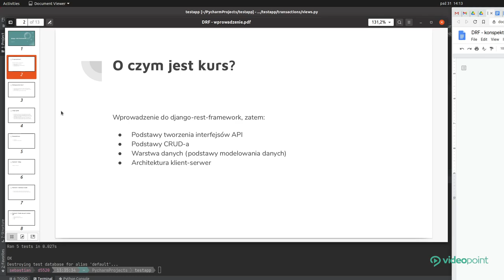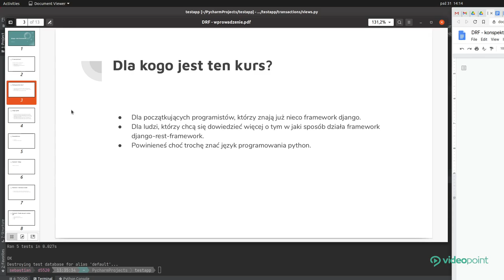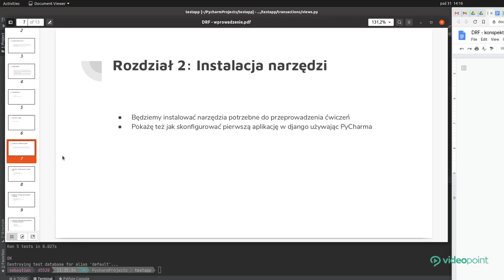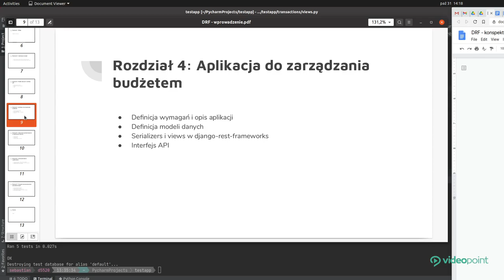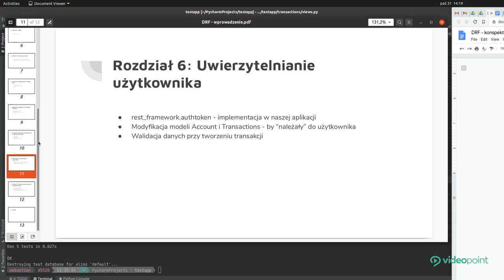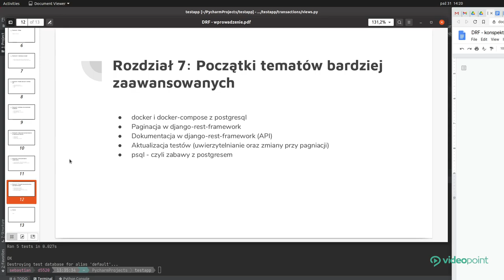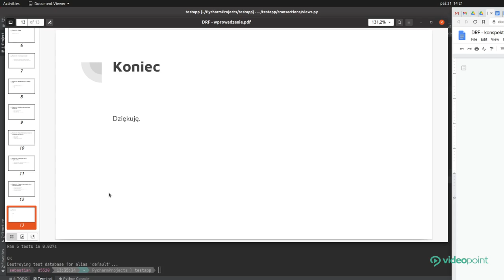Django REST framework. Praktyczne wprowadzenie do projektowania interfejsów REST API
Obierz kurs na... projektowanie interfejsów typu REST API
W nowoczesnym stacku technologicznym do rozwiązań webowych aplikacje buduje się zwykle z konkretnych komponentów, do których należą: SPA (single-page application, tj. klient webowy, który komunikuje się z serwerem za pośrednictwem API), klient mobilny (Android & iOS), serwer API oraz data storage. W podejściu, w którym system buduje się właśnie z tych składowych, serwer API jest pisany tylko raz, interfejs pomiędzy klientem webowym i mobilnym a serwerem API zaś pozostaje niemal identyczny. Co jest niewątpliwie wygodne, o ile oczywiście wiadomo, jak zabrać się do pracy...

Ten kurs video wprowadzi słuchacza w temat projektowania interfejsów typu REST API. Zawarta w nim wiedza wystarczy do tego, by zacząć tworzyć własne komponenty API (proste aplikacje CRUD-owe). Autor szkolenia skupia się głównie na narzędziu Django REST framework, ale nic nie stoi na przeszkodzie, by napisany już interfejs rozszerzyć następnie o wsparcie do GraphQL. Bo interfejsy, owszem, mogą się zmieniać, ale zasady nie. One pozostają stałe. Dlatego wiedza zawarta w proponowanym kursie przyda się jego uczestnikowi nie tylko do projektowania interfejsu REST API, ale także potem, gdy zechce eksplorować nowe, alternatywne dla REST API rozwiązania.

Żądny wiedzy?